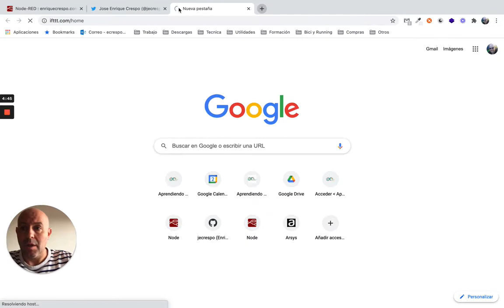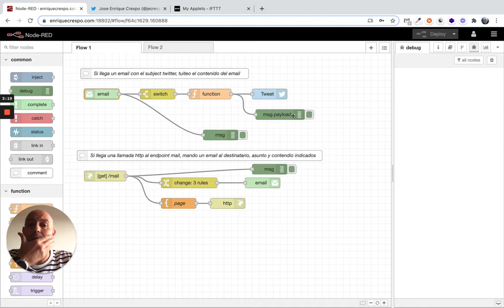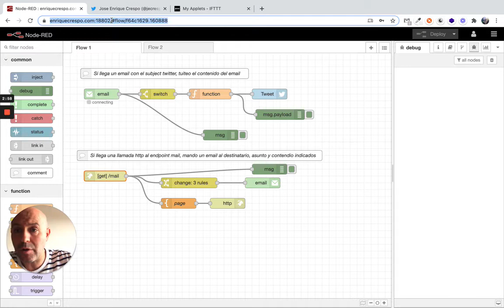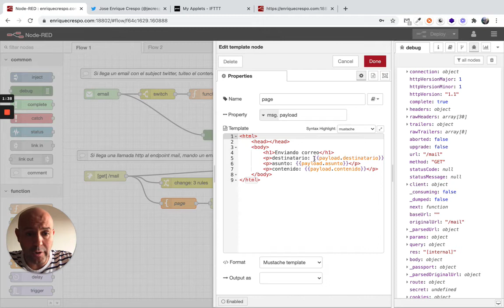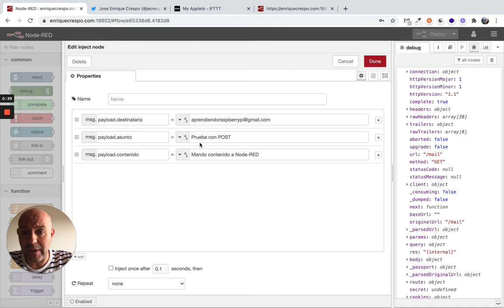Ejercicio05 Curso Node-RED Developer (1/2)